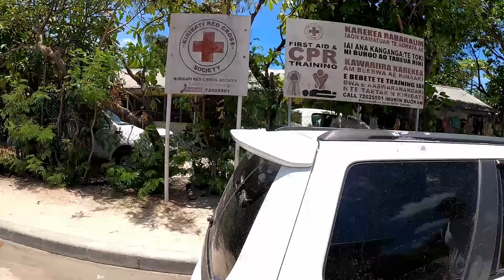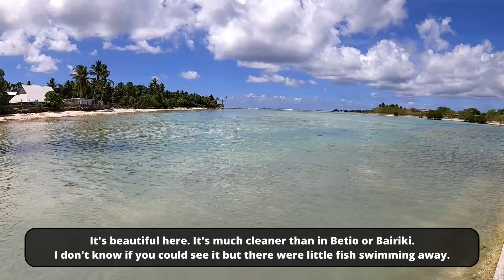Kiribati - Południowa Tarawa - jak żyją ludzie na końcu świata?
Tym razem nietypowo i egzotycznie - zapraszam na wirtualną wycieczkę po Tarawie Południowej w Kiribati - kraju pośrodku Oceanu Spokojnego na prawdziwym końcu świata!

Pokażę Ci Bairiki i Ambo, zobaczymy budynek Parlamentu w Ambo i dotrzemy do miejsca, gdzie Tarawa Południowa spotyka się z Północną. Wszystko otoczone obłędnym błękitem!

Chodź zobacz! :)

P.S. Na nagraniu ostatecznie nie powiedziałam, w jakim to urzędzie byliśmy i po co, więc oto cała prawda: byliśmy w Ministerstwie Sprawiedliwości, a dokładniej w ich Urzędzie Stanu Cywilnego, żeby po 10 latach bycia razem wziąć ślub w tym niesamowitym miejscu :) Urzędnicy byli bardzo pomocni i udało się - od 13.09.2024 jesteśmy już Mężem i Żoną :)

Wesprzyj nas i postaw nam wirtualną kawkę, abyśmy mogli robić więcej takich filmów:

(kolejne wpisy już wkrótce!)

Pozdrawiamy - Dominika i Krzysiek